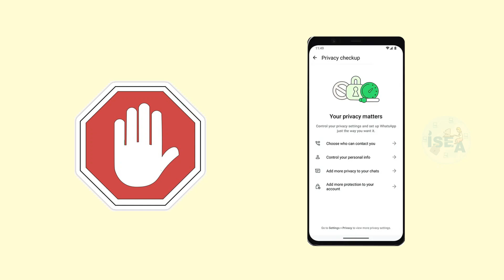Restrict access to sensitive information